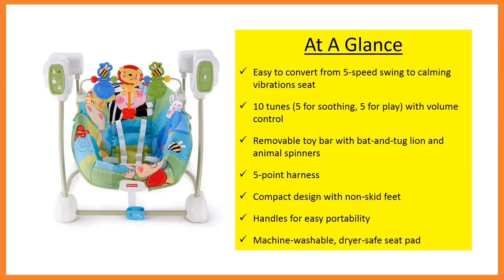Fisher Price Space Saver Baby Swing Reviews 2017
Fisher-Price Space Saver Swing and Seat Reviews

Fisher-Price Space Saver Swing is a spacesaver swing. It is a small swing.

Feature:

1. It has Colorful, exciting toys entertain baby and aid in development.

2. Fisher price space saver swing has Soothing vibrations gently lull your baby to sleep.

3. It has A removable toy bar helps get baby in and out.

4. Fisher price space saver swing Seat pad is machine washable

5. 2 swinging motions to soothe baby that side-to-side cradle.

6. Swing and seat all in one space saving product

7. It has Adorable discover 'n grow fashion is sure to entertain baby